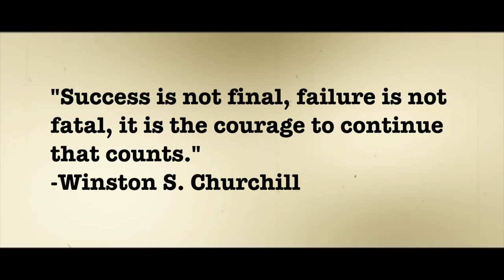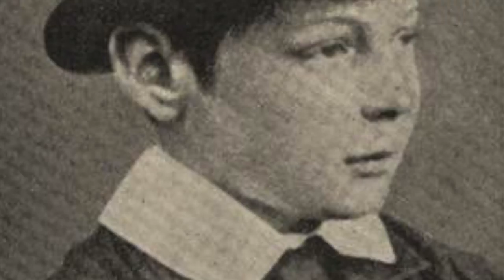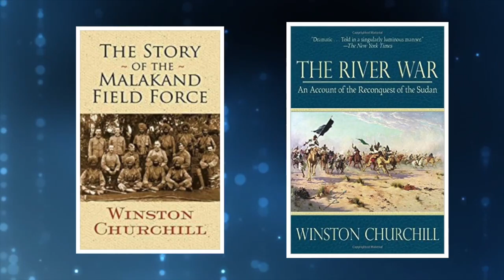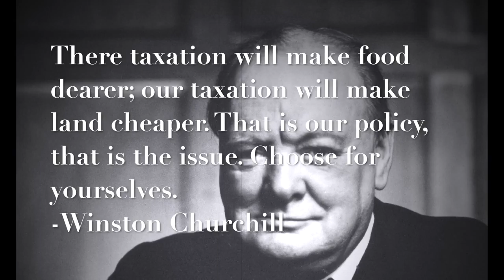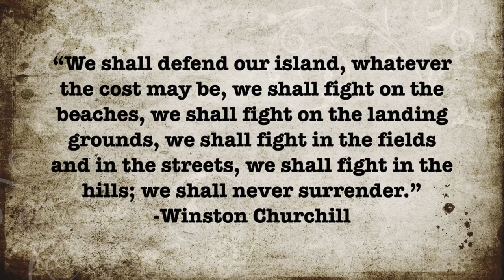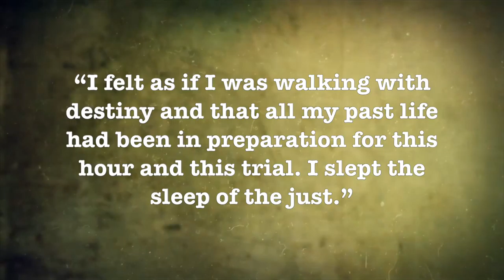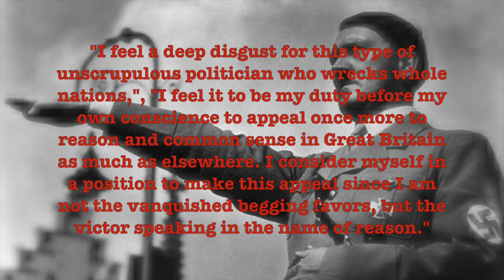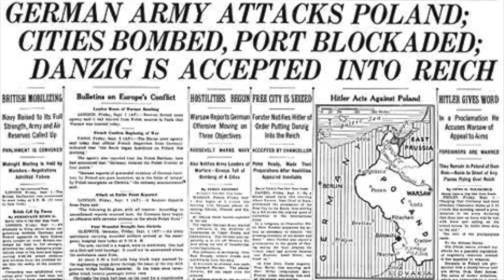Winston Churchill Documentary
This video was entered into the 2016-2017 National History Day Competition. The Inteviwers within are proffesors of History at Sage College, Dr. Steven Leibo and Dr. Jenise DePinto